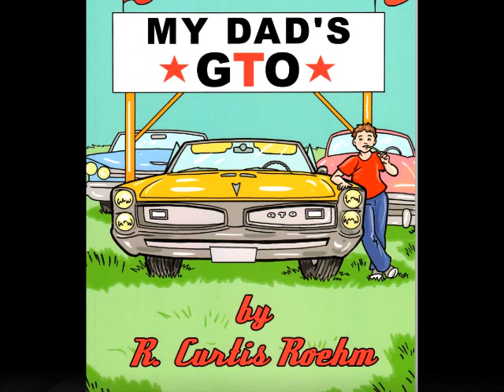1966 GTO first drive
The star of my newest children's book, My Dad's GTO, gets some fresh air after an engine rebuild.  Nothing fancy, just the refreshing sounds of pure Pontiac Power.